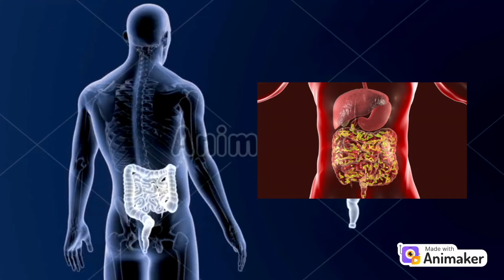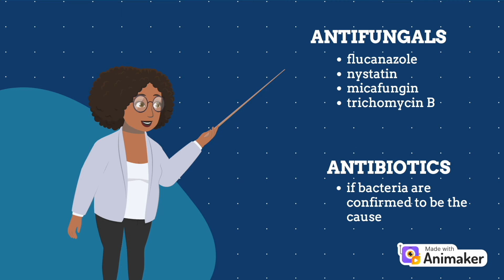Auto-Brewery Syndrome: The World’s Weirdest Happy Hour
Through a case study investigation, this video provides a comprehensive overview of auto-brewery syndrome, a fascinating (and very rare) condition. In an individual with auto-brewery syndrome, an overgrowth of fungi or bacteria ferments carbohydrates into ethanol (alcohol), leading to symptoms of intoxication. Treatments can include antifungals, antibiotics, and dieting (carbohydrate restrictions). Finally, auto-brewery syndrome has significant medicolegal implications, specifically in regard to drunk-driving charges.

This video was made by McMaster University students Tharani De Silva, Fajjar Aqeel, Zoe Komlos, and Lara Armstrong in collaboration with the Demystifying Medicine McMaster Program.

Music and graphics were made with, and are owned by, Animaker and Canva.

References:
Akhavan, B. J., Ostrosky-Zeichner, L., & Thomas, E. J. (2019). Drunk Without Drinking: A Case of Auto-Brewery Syndrome. ACG case reports journal, 6(9), e00208.

Bayoumy, A. B., Mulder, C. J. J., Mol, J. J., & Tushuizen, M. E. (2021). Gut fermentation syndrome: A systematic review of case reports. United European gastroenterology journal, 9(3), 332–342.

Dinis-Oliveira R. J. (2021). The Auto-Brewery Syndrome: A Perfect Metabolic "Storm" with Clinical and Forensic Implications. Journal of clinical medicine, 10(20), 4637.

Logan BK, Jones AW. Endogenous Ethanol ‘Auto-Brewery Syndrome’ as a Drunk-Driving Defence Challenge. Medicine, Science and the Law. 2000;40(3):206-215. doi:10.1177/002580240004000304

Painter K, Cordell BJ, Sticco KL. Auto-Brewery Syndrome. [Updated 2023 Jan 19]. In: StatPearls [Internet]. Treasure Island (FL): StatPearls Publishing; 2023 Jan-.

Tameez Ud Din, A., Alam, F., Tameez-Ud-Din, A., & Chaudhary, F. M. D. (2020). Auto-Brewery Syndrome: A Clinical Dilemma. Cureus, 12(10), e10983.